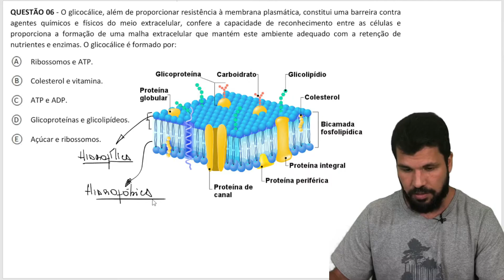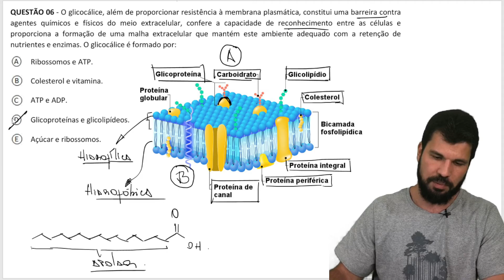PISM 2021 - Mód 1 - Questão 6 - O glicocálice além de proporcionar resistência à membrana plasmática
O glicocálice além de proporcionar resistência à membrana plasmática, constitui uma barreira contra agentes químicos e físicos do meio extracelular, confere a capacidade de reconhecimento entre as células e
proporciona a formação de uma malha extracelular que mantém este ambiente adequado com a retenção de nutrientes e enzimas. O glicocálice é formado por:
Ribossomos e ATP.
Colesterol e vitamina.
ATP e ADP.
Glicoproteínas e glicolipídeos.
Açúcar e ribossomos.